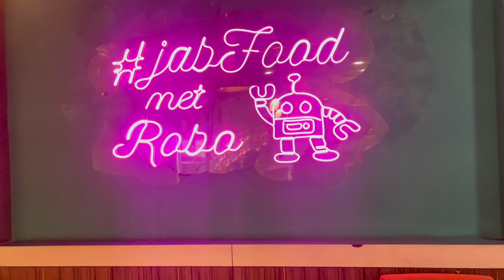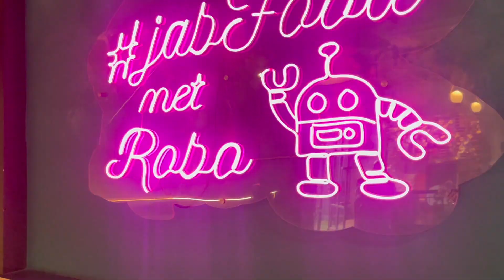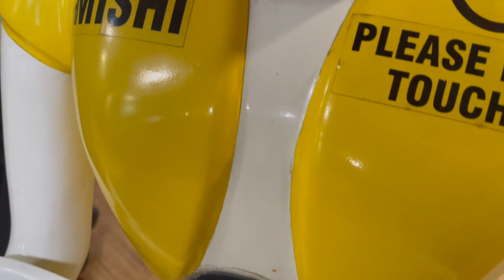Robot khana leke aaya😮 Best Birthday surprise ❤️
Neeraj and Ranveer (Goldy)